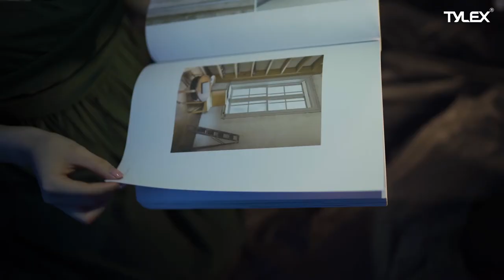TYLEX XM45 Portable Multifunctional Fan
Tylex XM45

Stay cool anywhere you go, anything you do with the Tylex XM45 Portable Fan.

✅ 3 speed mode
✅ Multi-functional mode (can be used as deskfan, ceiling fan or wall-mounted fan)
✅ LED Light
✅ 4-5hrs charging time
✅ with remote control

Get yours for today only Php 699.00!